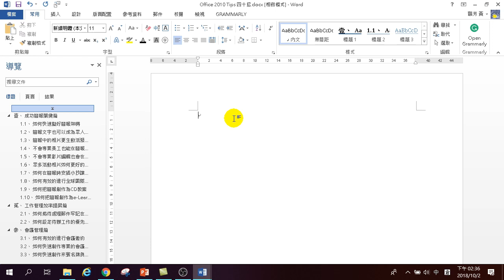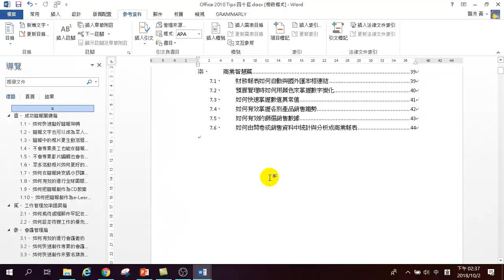第10招.3秒做出目錄 - Word 高效文件製作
3秒做出目錄